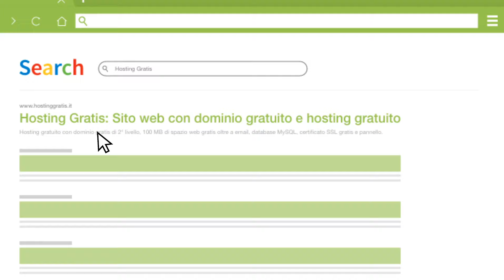Crea il tuo sito web gratis con HostingGratis.it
HostingGratis aiuta i Web Designer, anche non professionisti, mettendo a disposizione una esclusiva Cassetta degli Attrezzi completa di tutto l’occorrente per iniziare a realizzare un sito web gratis e in tempo record.

Dominio gratis e Hosting gratuito
Creare un sito web gratis per sempre anche al rinnovo negli anni successivi!

Scopri come creare un sito gratis con WordPress o con i tanti template gratuiti già compresi nel WebSite Builder.

Hosting Gratis comprende 100 MB di spazio web, una casella di posta elettronica da 250 MB del tipo , un database MySQL da 100 MB, un comodo pannello di controllo in italiano che include l’editor visuale con tanti template gratuiti. Quindi parliamo sia di domini gratuiti che di hosting gratis per sempre!

* Inizialmente lo spazio web è raggiungibile con un dominio di terzo livello del tipo tuonome.hostinggratis.it e questa tipologia di servizio sarà gratis per sempre, anche al rinnovo negli anni successivi.

In qualsiasi momento, anche prima della realizzazione del sito web, puoi richiedere la registrazione del dominio di secondo livello inserito in fase d’ordine, acquistando l’upgrade FREEWEB! In omaggio per te 1 GB di spazio web e un indirizzo di posta elettronica!

Come creare un sito internet gratis

Se non sai come creare un sito web gratis in italiano o hai semplicemente bisogno di un hosting con WordPress gratis, scegli questo host gratis perché è l’unico free hosting completo per realizzare e sviluppare qualsiasi tipologia di sito internet gratis.

A partire dallo spazio web gratis e grazie alle nuove funzionalità e al dominio di secondo livello, non avrai nulla da invidiare a qualsiasi altro servizio hosting.

Scegli tra i domini gratis disponibili e utilizza i tool nel pannello di controllo per creare un sito gratis: il WP Installer per installare WordPress in un click, il Website Builder SitePro per creare un sito web gratis per sempre partendo da centinaia di template, l’App Installer Softaculous per configurare i migliori CMS come Joomla, PrestaShop, Magento e tanti altri software e script.

Provalo, il nostro hosting free con dominio web non ti costa nulla ed è l’unico modo per avere un sito internet gratuito responsive e ottimizzato per la SEO.

Crea il tuo sito web gratis

Finalmente puoi creare un sito web gratis senza difficoltà e senza avere competenze tecniche grazie al Website Builder SitePro. Scopri quanto è facile mettere online un sito internet gratis oppure sviluppare una pagina web gratis.

Potrai pubblicare un sito professionale senza alcun costo aggiuntivo a meno che non decidi tu di acquistare un upgrade. Creare siti web non è mai stato così facile anche se devi realizzare un sito e-commerce. Provalo adesso, è gratis!

Ordina adesso... è gratis!

NOTA BENE: Servizio disponibile a queste condizioni fino al 29 novembre 2021. Per aggiornamenti, visita il sito web

HostingGratis.it è un servizio offerto da Hosting Virtuale srl.